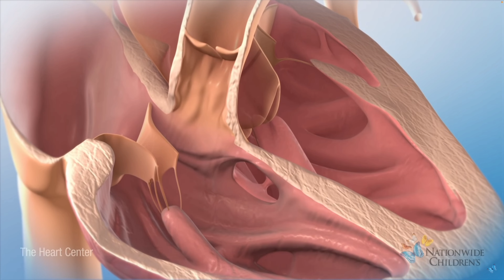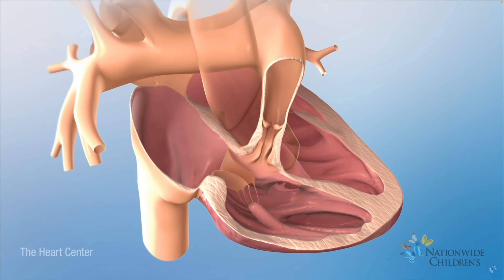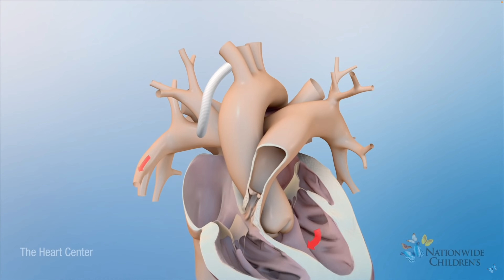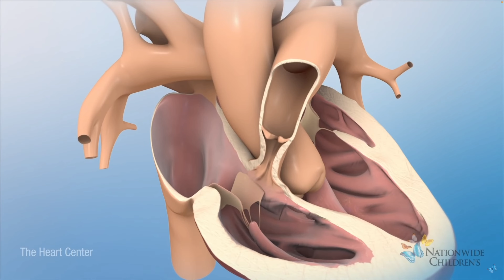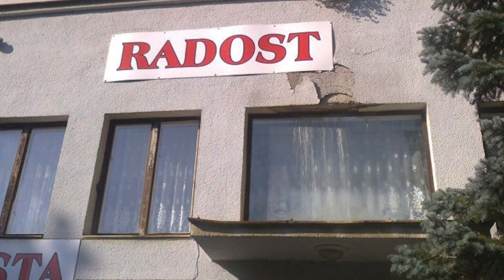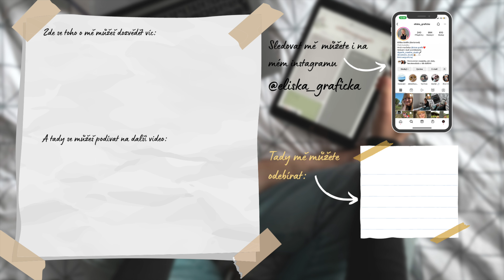Můj život s vrozenou srdeční vadou (naděje a inspirace pro všechny rodiče i pacienty) | Storytime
Krásný den ✨ Mám pro vás další povídací video. Tentokrát tady odkrývám jeden z těch těžších částí mého života a to operaci fallotovy tetralogie. Pokud si něčím takovým procházíte, věřte, že hlavní je nastavení mysli a vaše přesvědčení o vlastním těle. Lidské tělo je zázračné a ručičky doktorů taky. Díky těm ručičkám tady tohle video můžu natáčet a předávat moje zkušenosti. Buďte vděční za své zdraví, za svůj život, nic není samozřejmost.
Upřímně je to jízda, jedna z nejlepších jízd - tato „nemoc“. Nic mi nevzala a hodně dala. Díky ní je moje rodina silnější, já jsem silnější a všechno okolo je prostě jiné.

Zdroje:
- Animace (viz výše)

Odkazy:
Instagram Elišky (často se zde dozvíte i s předstihem nové videa)